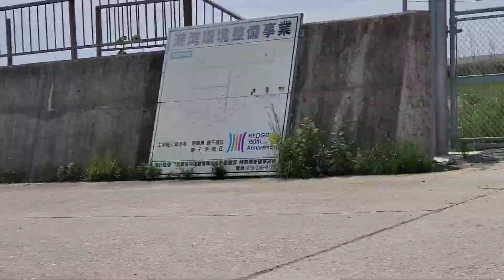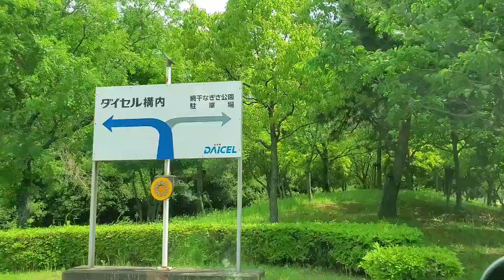🚗 to Eco Park aboshi Japan 🇯🇵 with Papa looking fishing🎣 place